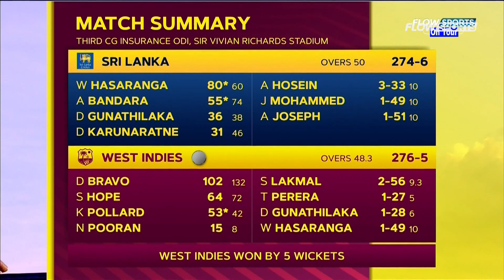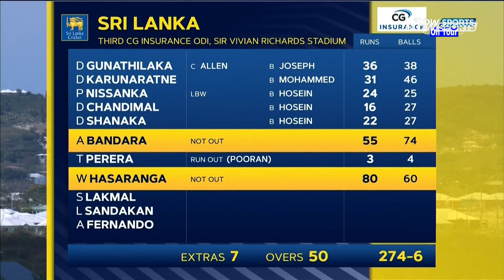Darren Bravo and Kieron Pollard Composure Seals 3-0 Sweep | 3rd ODI Highlights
2021 | 3rd ODI Highlights | West Indies vs Sri Lanka

Visit FlowSports on YouTube to get sports news coverage, highlights and interviews for EPL, JPL, Bundesliga, regional coverage and more.